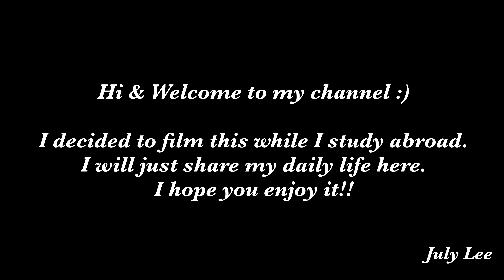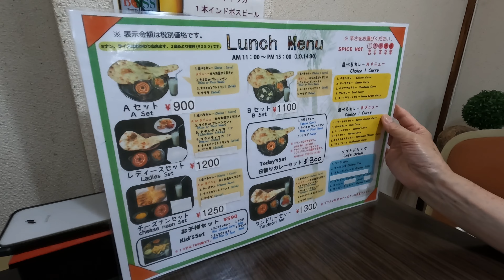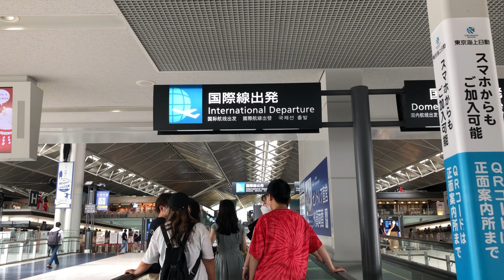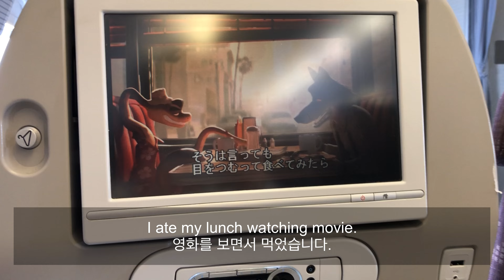[Studying Abroad Diaries] #1 (ENG/KOR) Starting my study abroad life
I'm July. I decided to start youtube because I wanted to keep my memories of studying abroad.
I will share my daily life as a international student.
This is my first time that I make videos. I hope you like it and see you on my next video:))

初めまして～ Julyです。
留学の思い出をyoutubeを通して残しておきたいと思います。
留学先でのささやかな日常をお届けしていきます。
初めての動画編集ですが、気に入ってくれたら嬉しいです。

처음 뵙겠습니다~ July입니다. 봐 주셔서 감사합니다!
유학의 추억을 youtube를 통해 남겨두고 싶습니다.
유학생으로서의 일상을 공유하겠습니다. 동영상을 마음에 들어주면 기쁩니다.